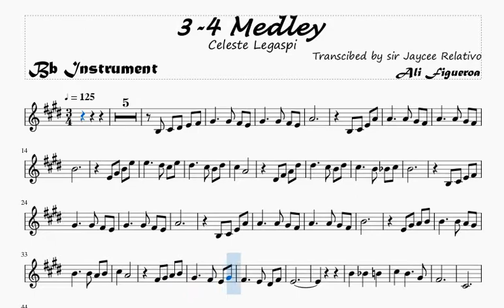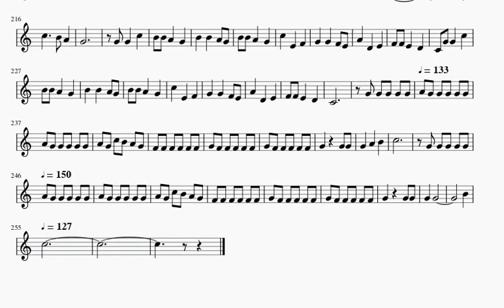3-4 Medley by Celeste Legaspi Bb instrument music sheet backing tracks